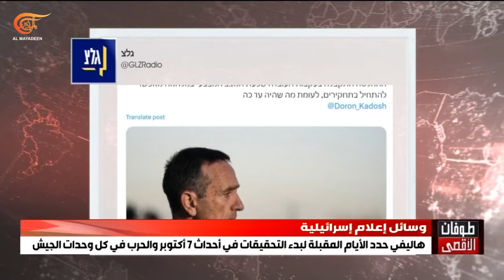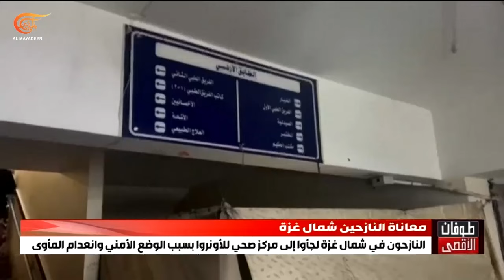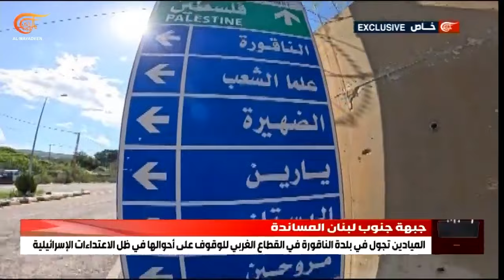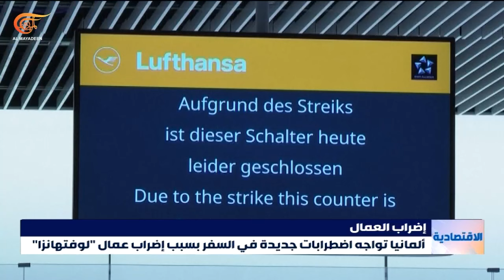نشرة الظهيرة | 2024-02-20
هنية في العاصمة المصرية على رأس وفد من قيادة حماس وكبير مستشاري بايدن الى القاهرة وتل أبيب هذا الأسبوع.
 المقاومة تتصدى لقوات الاحتلال في حي الزيتون قصف عنيف على النصيرات والجيش الاسرائيلي يقر بمقتل أحد جنوده في معارك خان يونس.
 المقاومة الإسلامية في لبنان تعلن استهداف تجمع لجنود الاحتلال في ثكنة راميم وغارات اسرائيلية على عدد من البلدات الحدودية الجنوبية.
 محكمة العدل الدولية تستأنف الاستماع لمرافعات الدول بشأن عواقب الاحتلال الإسرائيلي لفلسطين وجنوب أفريقيا تعد أفعال تل أبيب في غزة أشد فظاعة من الفصل العنصري.